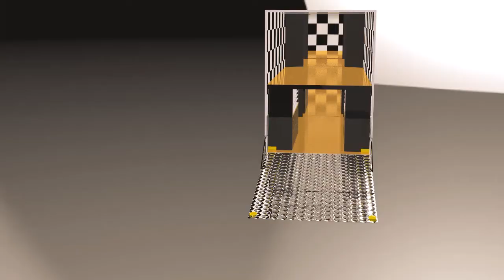Unique look inside Whale Shark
Unique transport project from HR-Design